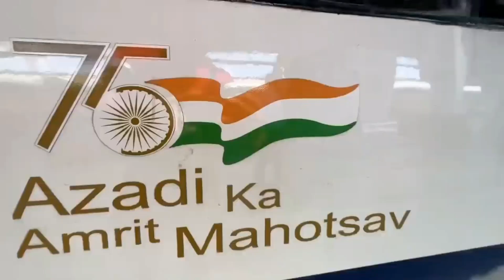*Exclusive* Ahmedabad Mumbai Vande bharat Express First Look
ahmedabad mumbai vande bharat express.
mumbai ahmedabad vande bharat express.
train 18 ticket